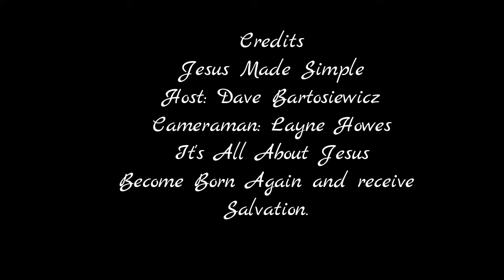What do Catholics believe about Sex before Marriage?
So refreshing to see witnesses of Christ living their Faith. Hats off to those who follow their beliefs with Conviction.